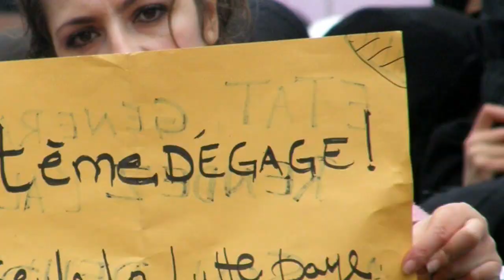Les complots du pouvoir depuis le 5e mandat jusqu’à l’élection de décembre !!!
→Vous trouverez ci-dessous d’autres vidéos qui peuvent vous intéresser :
• Algérie : Les bizarreries de la campagne électorale !!!
• Tebboune dévoile la cachette et Djaballah n'exclut pas l'annulation de la présidentielle !!!
• Algérie : Réunions régulières au ministère de la défense et nouveau calvaire de Bengrina !!!
• Ali Benflis: la situation actuelle est illégitime et je serai le premier président légitime !

Pendant que le Mouvement de contestation populaire va de l’avant dans ses revendications qui consistent en un changement radical du système politique archaïque, le pouvoir use et abuse des manigances depuis bien avant le 18 avril pour se maintenir. Ce qu’il a réussi à faire jusqu’à maintenant.